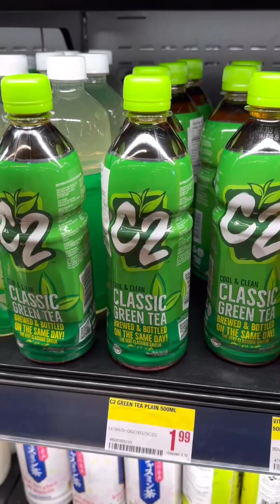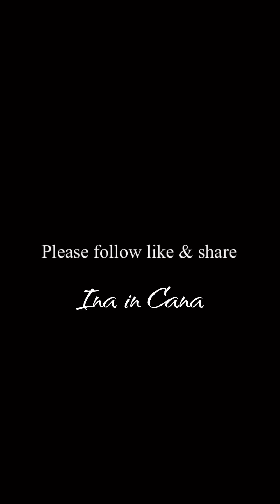Bumili kami ng ulo ng Baboy dito sa Canada